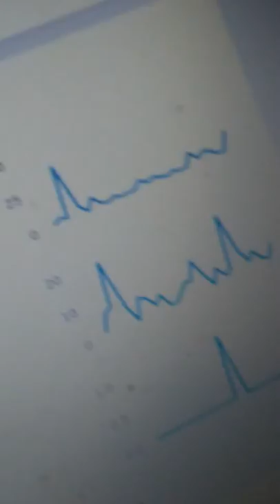What's happening!!!!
This cant be happening u guys.